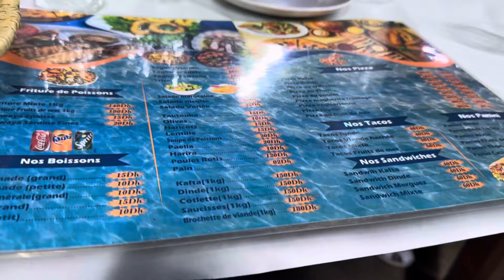VLOG TAMAZIG|| هيا بنا إلى الحدود مع الجزائر 🇩🇿 + هيا بنا إلى المعرض 🎡